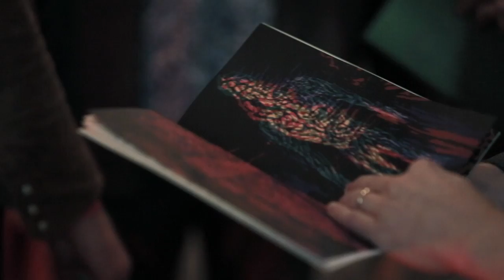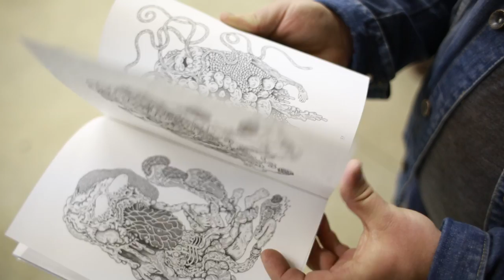CONGEALED: A FESTIVAL OF EXPERIMENTAL SOUND AND ART - Art X Detroit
Curated by 2012 Kresge Fellow Chris Pottinger, Congealed: A Festival of Solo Experimental Sound and Art features live performances by Cotton Museum, Nate Young, Bill Nace, and Christopher Forgues (C.F.), and a video w/ live soundtrack by Mat Brinkman.

Pottinger's curated concert celebrates solo experimental musicians, local and national, who express themselves through drawing, painting and video. This evening focuses on the connection between the sounds and visuals developed by these unique performers. They create expressive work through their distinct drawing and video techniques, as well as traditional and unconventional musical instruments. For those who are curious, this one night festival is an exciting way to introduce the talents of these musicians. Each of these multidisciplinary performances will showcase the talents of the artists through a melding of visual and aural experimentation.

An art book of new works by these artists is available to those in attendance, and provides an important compliment to the evening's performances.

Video filmed by Scott Allen